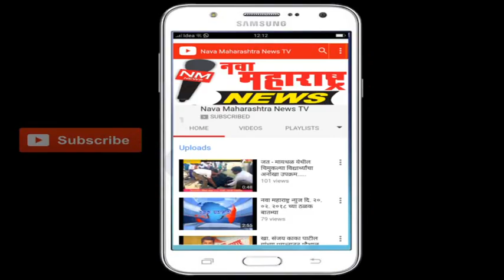विटा : आदर्श पब्लिक स्कूलमध्ये झाडांना राखी बांधून रक्षाबंधन साजरे :नवा महाराष्ट्र न्यूज